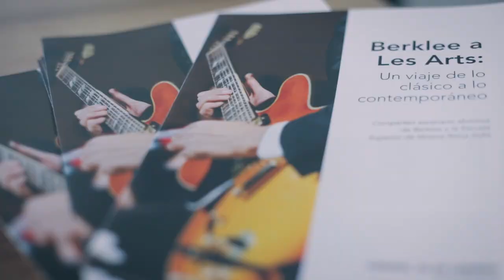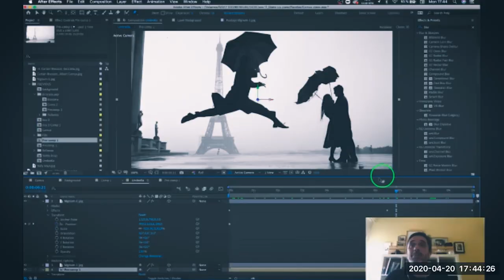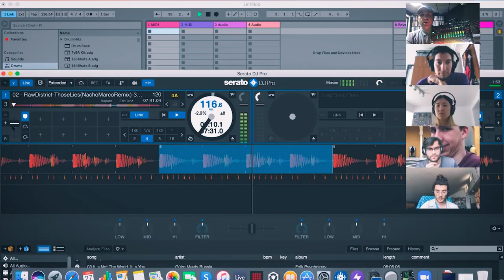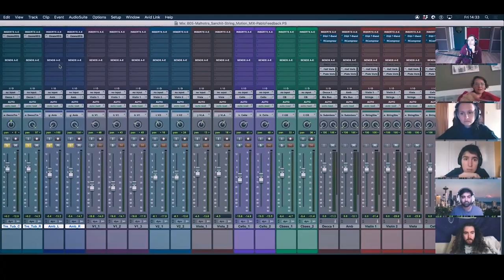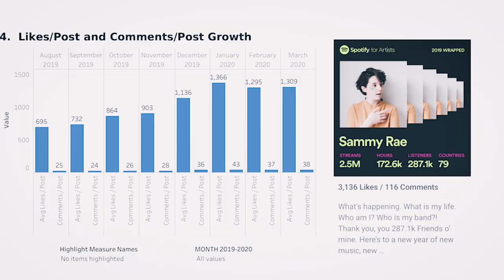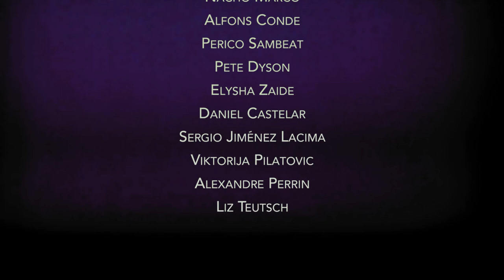Faculty Address to the 2020 Graduating Class, Berklee Valencia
We prepared this special video for the class of 2020 for their graduation ceremony so they could take home an unforgettable memory of their exceptional year at Berklee's campus in Valencia, Spain.

In this video, faculty at the Valencia campus congratulate the students for their achievements and praise them for their hard work, warmth, courage, resilience, sense of humor, and creativity during these last few months, reminding them that they are what makes Berklee special.

For more information about Berklee's campus in Valencia and its master's degree programs,

Faculty: Paul Pacífico, Nacho Marco, Alfons Conde, Perico Sambeat, Pete Dyson, Elysha Zaide, Daniel Castelar, Sergio Jiménez Lacima, Viktorija Pilatovic, Alexandre Perrin, Liz Teutsch

Filmmaker: Hugo Louis Maldonado
Executive Producer: Laura Carrasco